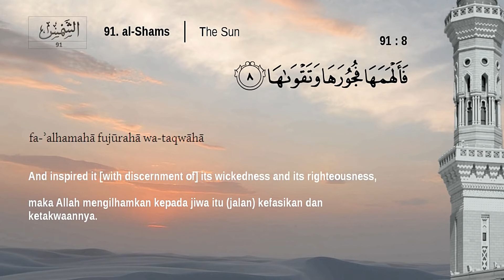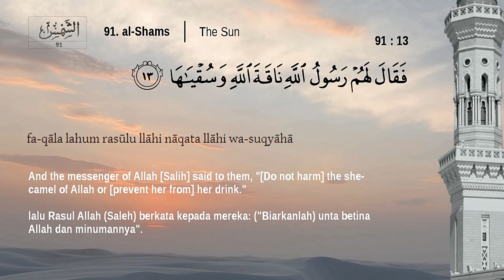91 Surah Al Shams The Sun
Assalamualaikum / Peace

Surah Ash Shams (Arabic: الشمس‎) is the 91st Surah of the Quran. The English meaning of this Surah is “The Sun” and it is a Meccan Surah meaning it’s revelation was before the Prophet Muhammad (ﷺ) migrated from Mecca to Medinah. It’s composed of 15 ayat or verses.

The Surah is in two parts, ayat 1-10 deal with one subject matter and 11-15 a second. The first part can be summarized into this one line, A Muslim’s happiness or misery in life is directly dependent on the purity or corruption he has brought into it (i.e. a person’s choices or actions determines his own fate).

The second part of Surah gives account to the story Thamud – an ancient civilization near the time of Muhammad located in the north of the peninsula – and their negative attitude and transgression towards Allah’s messenger (ﷺ). They disobeyed Allah’s command and killed the she-camel which inevitably lead to their own destruction.